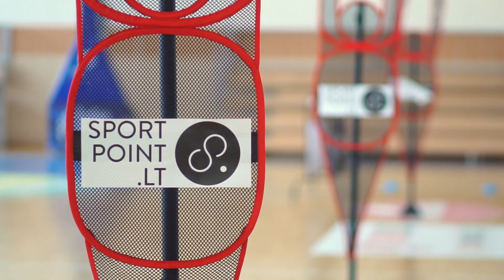Įgūdžių konkurse triumfavę SKM žaidėjai atskleidė sėkmės paslaptį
Dalinamės akimirkomis ir nugalėtojų komentarais iš greičio, staigumo bei taiklumo reikalaujančio įgūdžių konkurso! Jaunasis skmvilnius auklėtinis Matas Poška neslėpė jaudulio ir pergalės džiaugsmo, o vyresnių grupėje nugalėjęs Martynas Normantas atskleidė savo sėkmės paslaptį.